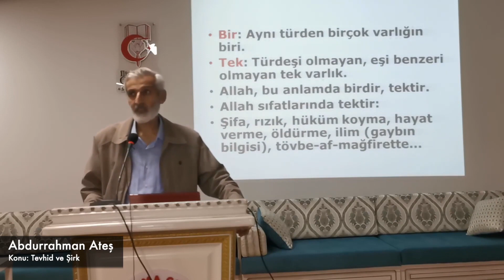272-1) ALLAH (ﷻ) HAYATIMIZDA RIZK VERME KONUSUNDA GERÇEKTEN TEK Mİ? | Abdurrahman Ateş